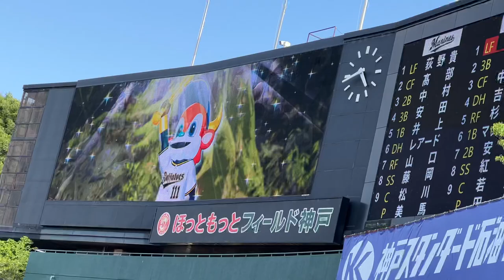【登場曲】石岡諒太 魂のルフラン 高橋洋子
2022/07/10（日）オリックス、バファローズvs千葉ロッテマリーンズ

石岡諒太選手　登場曲

魂のルフラン 高橋洋子